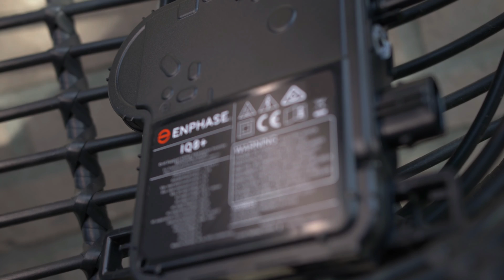Enphase Energy ($ENPH) Begins Shipping New IQ8 Microinverters with Peak Output of 384 Watts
Enphase Energy (NASDAQ: ENPH), a global energy tech leader, has commenced shipments of IQ8™ Microinverters in Belgium, supporting high-powered solar modules with a peak output AC power of 384 W.

The IQ8 Microinverters are designed to maximize energy production, managing a continuous DC current of 14 amperes. These microinverters seamlessly pair with solar modules up to 560 W DC and come with a 25-year limited warranty.

Enphase Energy Systems in Belgium offer an all-in-one solution with IQ Batteries, allowing homeowners to store energy for later use. The IQ Combiner 3P streamlines installations with pre-wired equipment, internet connectivity for updates, and access to the Enphase App monitoring platform.

Aaron Gordon, general manager of the microinverter business unit at Enphase Energy stated: “Enphase recognizes the importance of consistent innovation to remain one of the leading energy technology providers.”

Enphase Energy, a global energy technology company based in Fremont, CA, is the world's leading supplier of microinverter-based solar and battery systems that enable people to harness the sun to make, use, save, and sell their own power.

Shares of Enphase Energy trade on the NASDAQ under the ticker symbol ENPH.